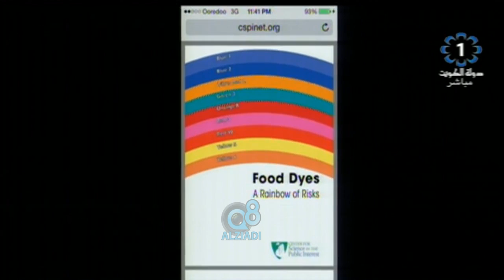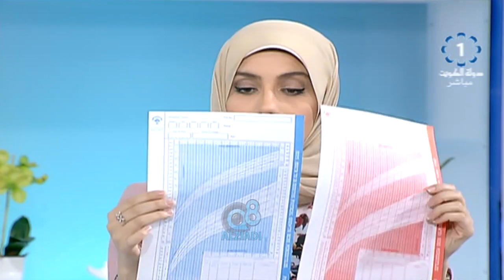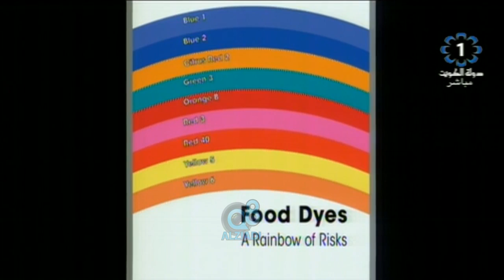«السمنة» عند الأطفال مع "سمية الإبراهيم" اخصائية التغذية العلاجية عبر تلفزيون الكويت